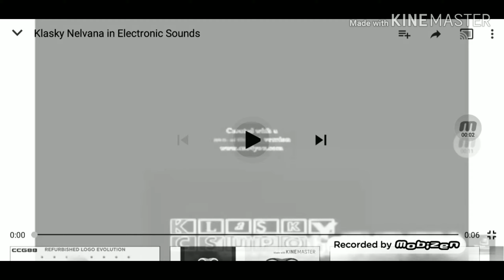Klasky Nelvana in Electronic Sounds in G Major 1